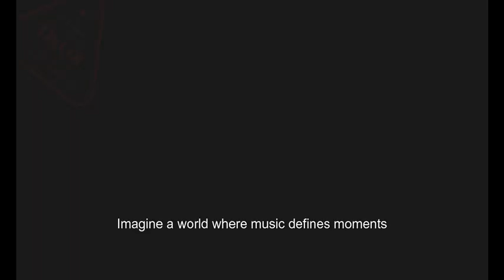Hit Story Tamia Into You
What are the Stories behind Into you by Tamia